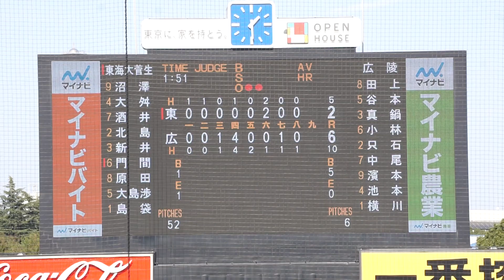2022/11/19(土) 横川倖(広陵高校) vs 門間丈(東海大菅生高校) レフト前ヒット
第53回 明治神宮野球大会 2022/11/19(土) 明治神宮球場 東海大菅生高校 vs 広陵高校 1回戦

9回表（東海大菅生高校の攻撃）
（投手交代）髙尾 → 横川
2アウト 1塁 門間 レフト前ヒット

【勝投手】倉重
【敗投手】筒井
増田裕太郎(球)、江尻貴利(一)、松田淳也(二)、河井智幸(三)

東海大菅生 vs 広陵 試合経過-第五十三回 明治神宮野球大会（高校の部） : 一球速報.com | OmyuTech